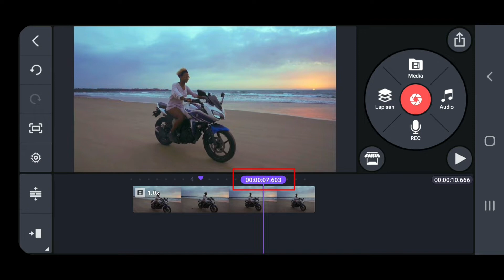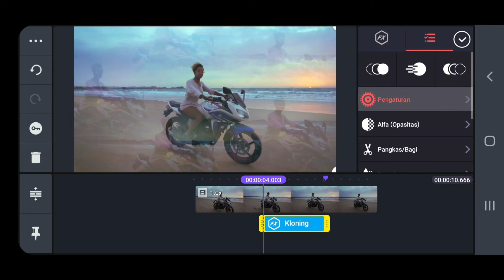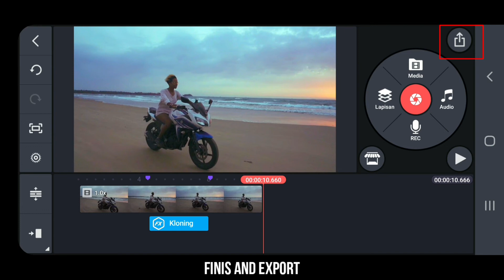Easy Clone Effect Kinemaster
Thanks 😊

Dm : Instagram @amh_yt